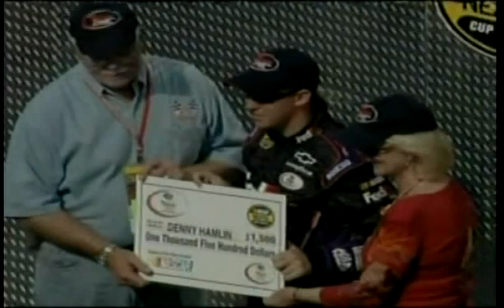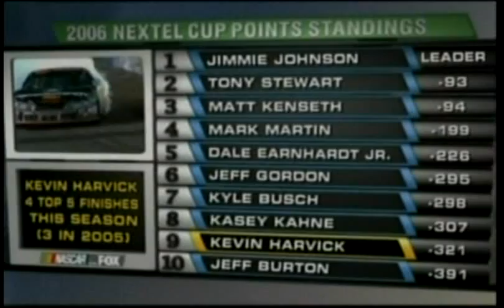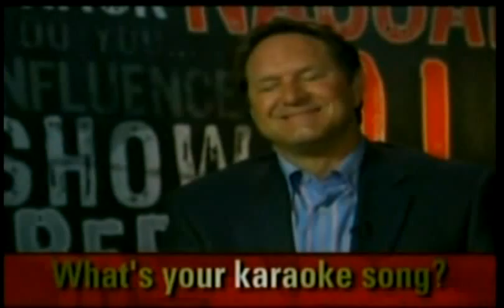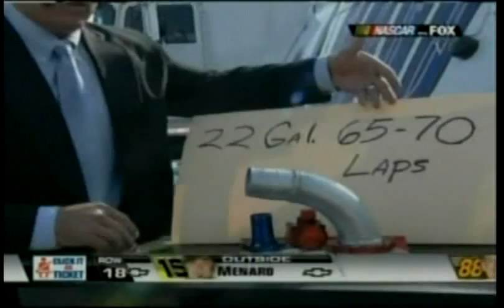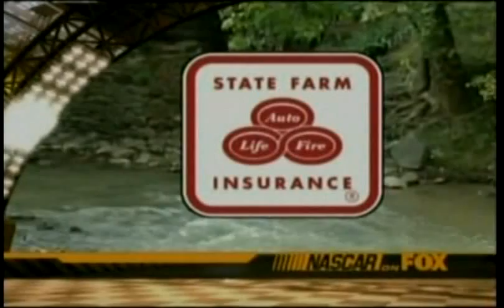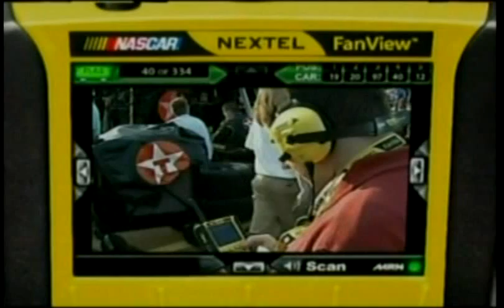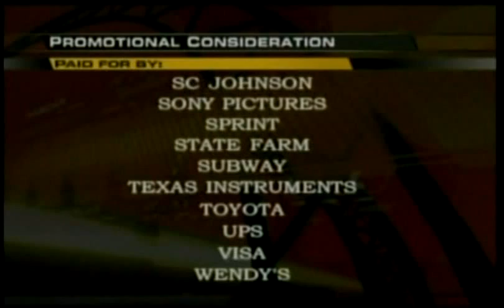2006 Coca Cola 600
Lowe's Motor Speedway